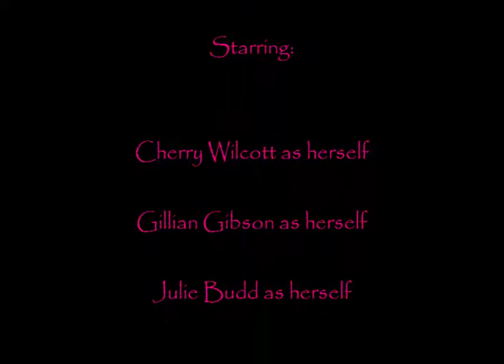Reveal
Are you ready for Ni'z Biggest, Boldest Release Ever?! We definitely are!

Here are some quick snip-its on what some techs think of our release!

to keep up to date with all our new and old products.